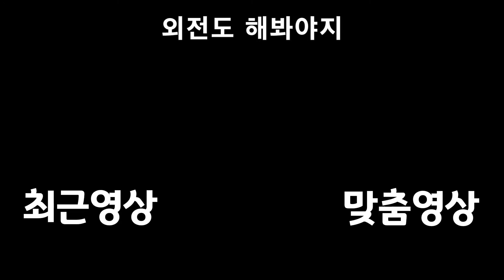별과 인연을 순환하는 모험 #1 【나유타의 궤적 아드 아스트라】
나유타의 궤적 스위치판입니다

재생목록